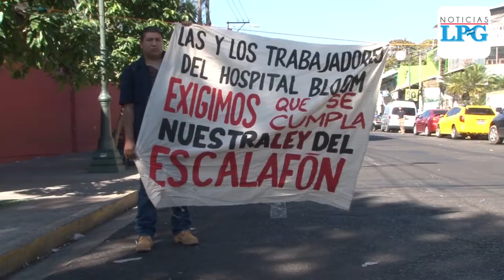Anuncian escalafón para empleados de salud para 2019